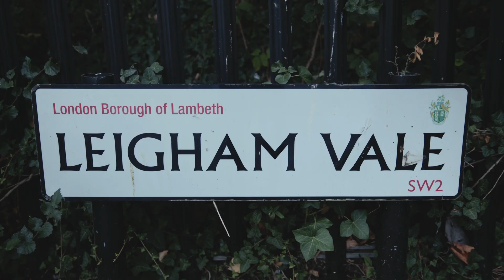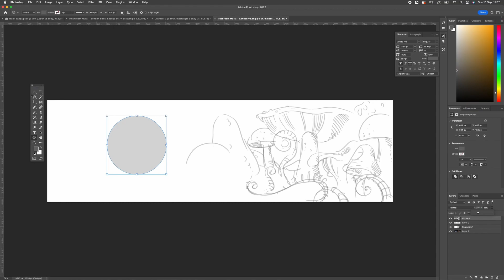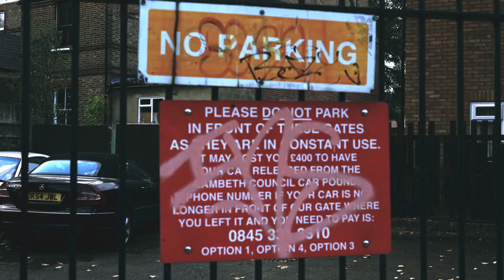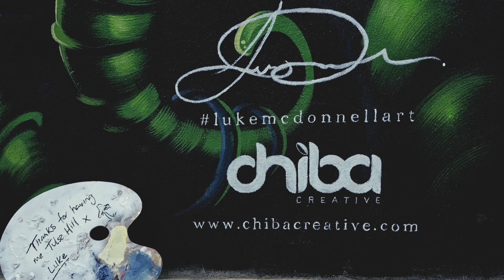Mushroom Mural - London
Luke McDonnell discusses his process when creating a privately commissioned mushroom mural in Tulse Hill, London.